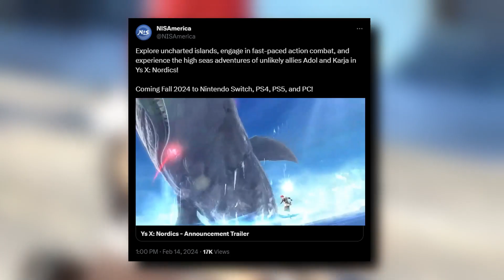Ys X Nordics Gets North America Release Window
The much anticipated game Ys X: Nordics is finally coming to North America. When when will it arrive and on what platforms?